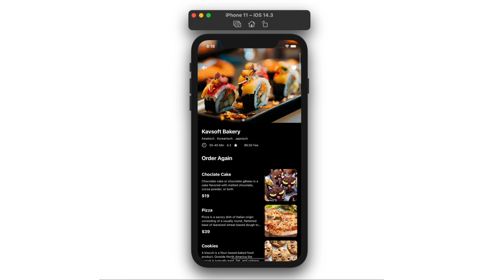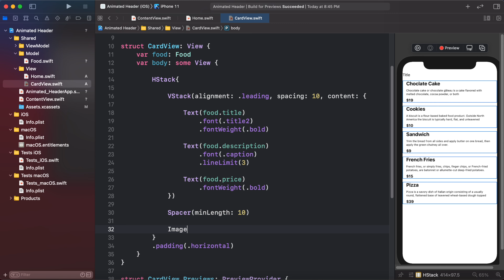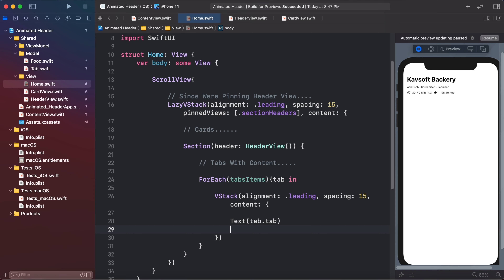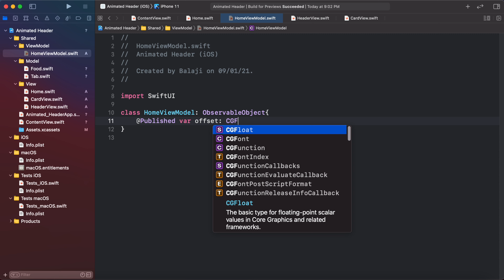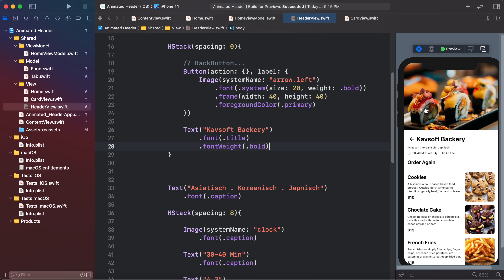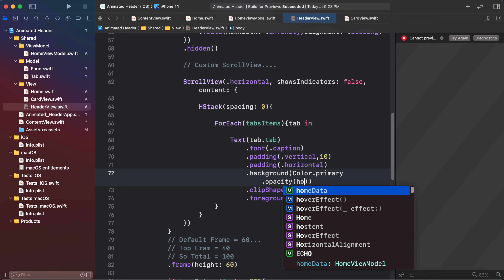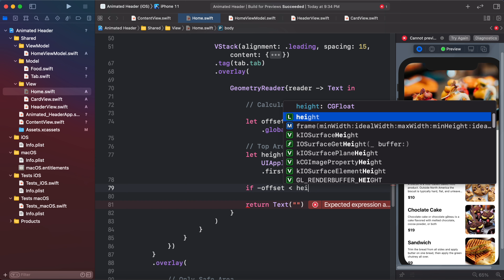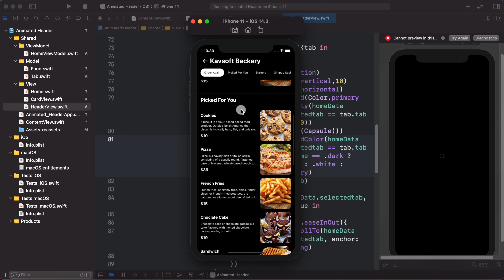SwiftUI 2.0 Animated Sticky Header With Scrollable Tabs - Complex Animations - SwiftUI Tutorials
In this Video i'm going to show how to create a Stylish Animated Sticky Header With Scrollable Tabs With Complex Animations Using SwiftUI 2.0 | SwiftUI Sticky Header | SwiftUI 2.0 Complex Animations | SwiftUI 2.0 LazyVStack Pinned Views | SwiftUI Parallax Header | SwiftUI 2.0 Sticky Parallax Header | SwiftUI 2.0 Stretchy Header | Xcode 12 SwiftUI.

Source Code

My macOS Version is 11.1 Big Sur

For More